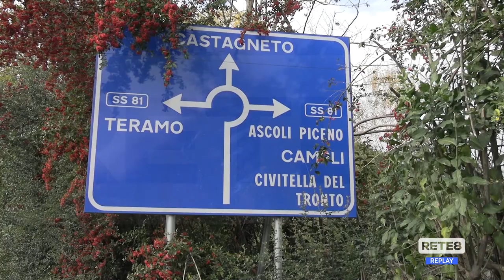Teramo - Presentata la nuova bretella per Ascoli